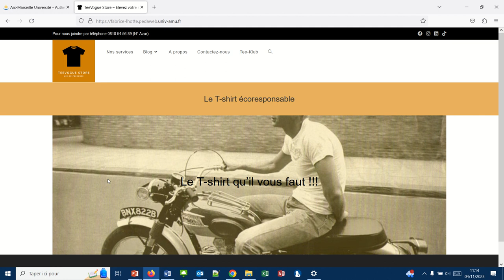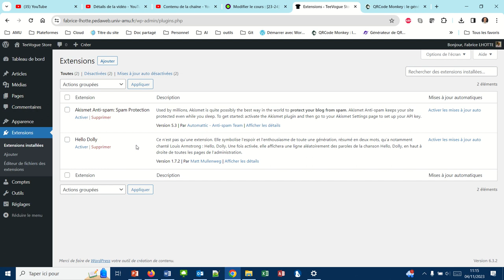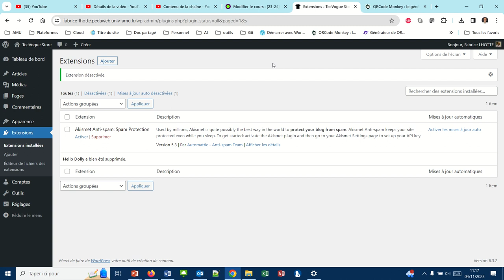Qu'est-ce qu'une extension WordPress ? (WP035)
Présentation des extensions WordPress